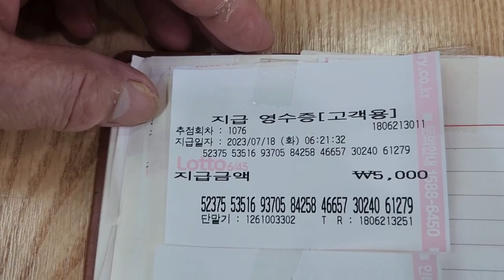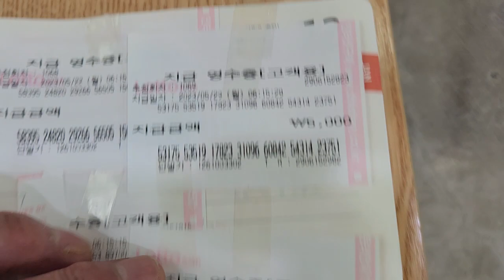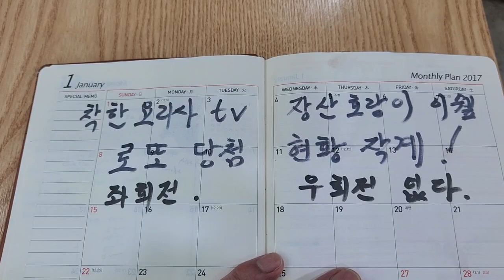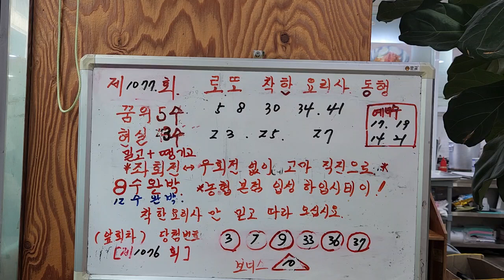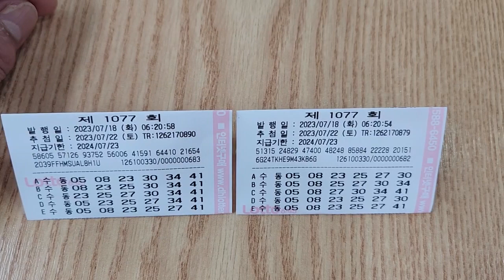로또제1077회[예측 완전정복]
로또 제1077회꿈풀이 완전정복 예측